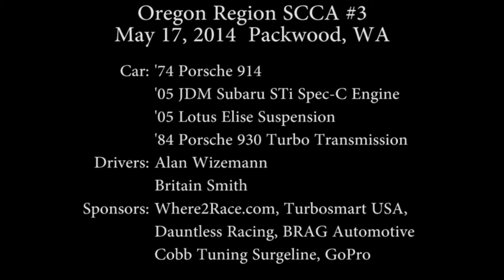ORSCCA Autocross #3 - Packwood, WA - 05/17/14 - Britain/Alan Dual View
Where2Race.com Porsche 914 with a JDM Subaru STi Spec-C engine, Lotus Elise Suspension, and Porsche 930 Transmission running with the Oregon Region SCCA in Packwood, WA.